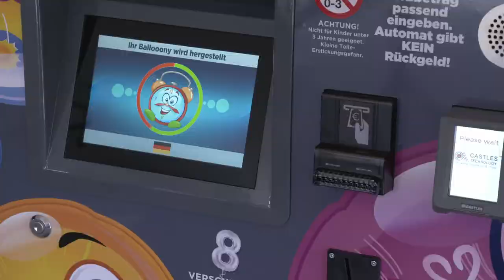BALLOOONY-Automat im KTC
Kennst du schon BALLOOONY? 🎈

Bei uns im UG findest du jetzt einen Ballon-Automaten, mit dem du - egal ob zum Geburtstag, zur Hochzeit oder anderen Anlässen - die perfekte Überraschung dabei hast! ☺️